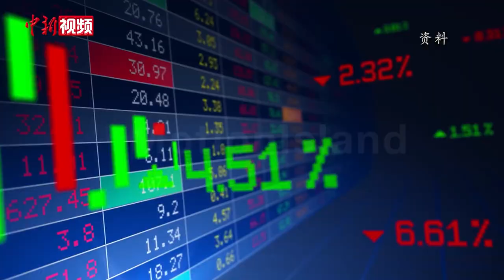国家金融监督管理总局：金融业开放的大门只会越开越大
6月8日，第十四届陆家嘴论坛在上海举行。中国国家金融监督管理总局局长李云泽在致辞时表示，金融业开放的大门只会越开越大，热忱欢迎经营稳健资质优良的外资机构来华展业。